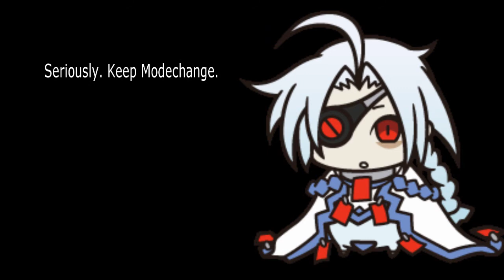Blazblue CP 1.1 - Nu Combo Video 「Prophecy」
Well, here you go guys. I probably won't upload any Nu stuff for a while.

Heh geddit, Nu, New, ha my humor. thisiswhyihavenofriends.